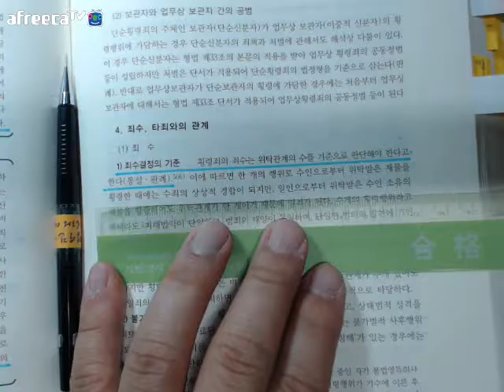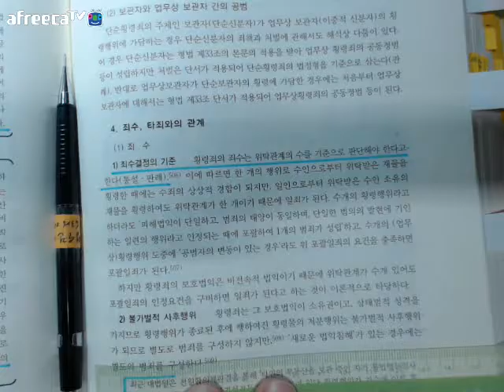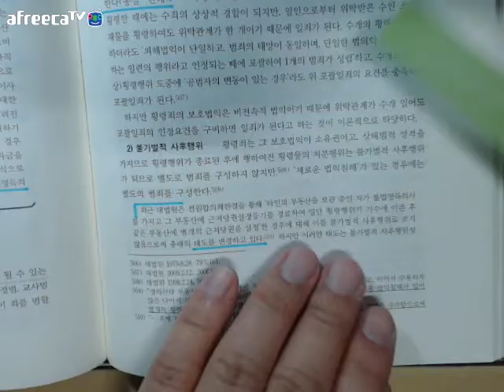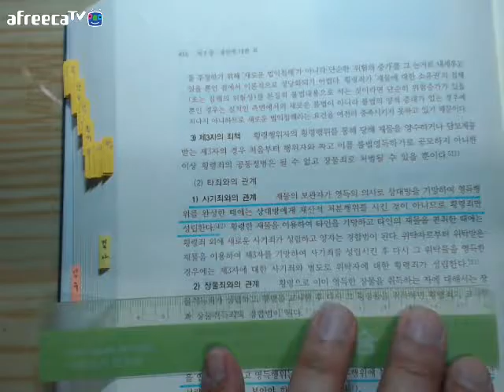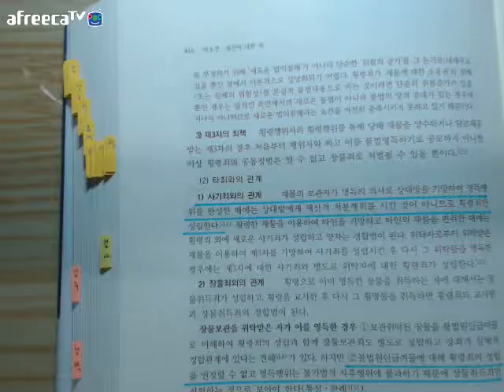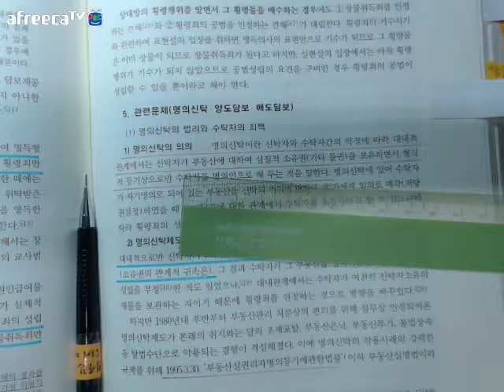사마열혈TV2017김성돈교수님저제4판형법각론제1편제5장제5절횡령의죄Ⅱ단순횡령죄3공범과신분4죄수타죄와의관계414 417